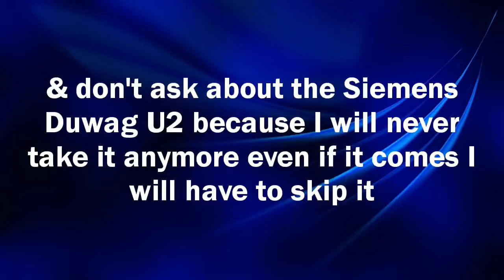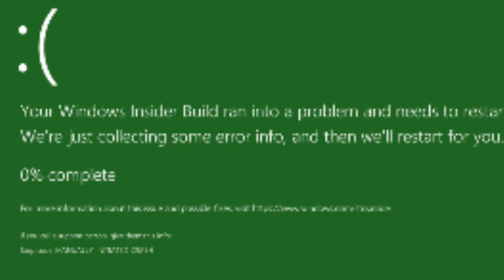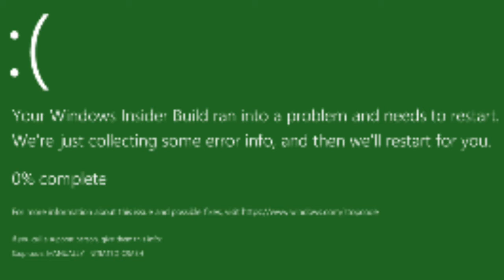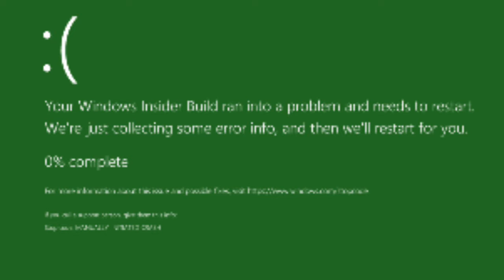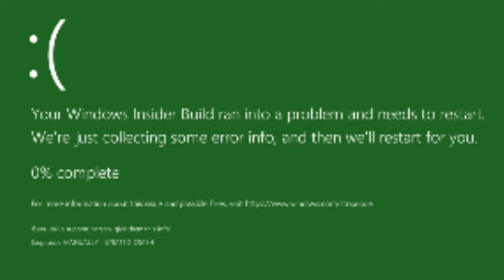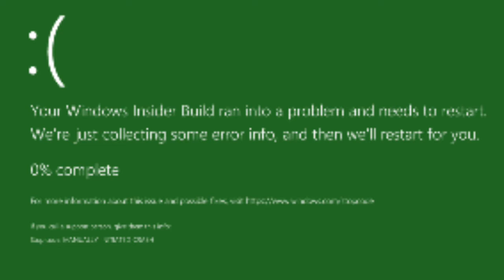CT LRT SD160 - Saddletowne 2255 On Route B202 8th St SW - Calgary Zoo (NE)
Welcome to Variant Fan stay tuned for more videos coming up soon Do not disrespect my channel or even think about vandalizing my property or any one else’s property , shoplifting @ any stores or assaulting/beating me up or any other people if you dare to vandalize my property or any one else’s property , shoplifting @ any stores or assaulting/beating me up or any other people I will have to call the Police & the Police will arrest you I WILL ALSO HAVE TO BAN YOU FROM MY HOUSE IF YOU VANDALIZE MY PROPERTY & don’t ask about the Siemens Duwag U2 because I will never take it anymore even if it comes I will have to skip it Viewer descretion is advised ONE MORE THING IF YOU DARE TO DISRESPECT MY CHANNEL YOU WILL NO LONGER WATCH MY VIDEOS